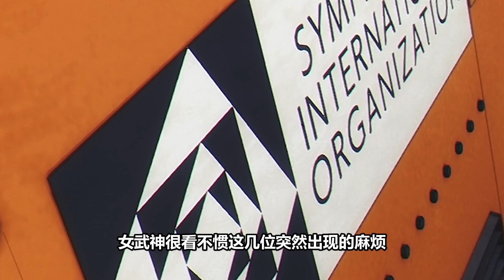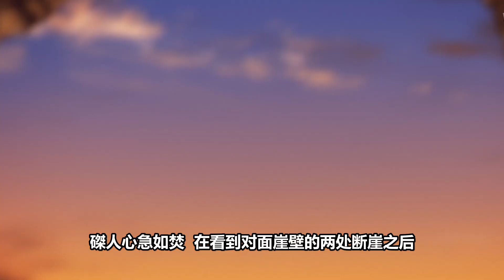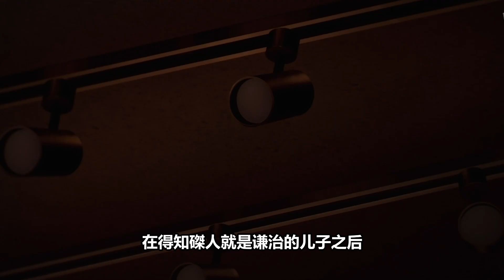【宿命回響3】最強奏者地獄一招秒殺哥斯拉！大師再臨，音樂不死！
宿命回響：命運節拍